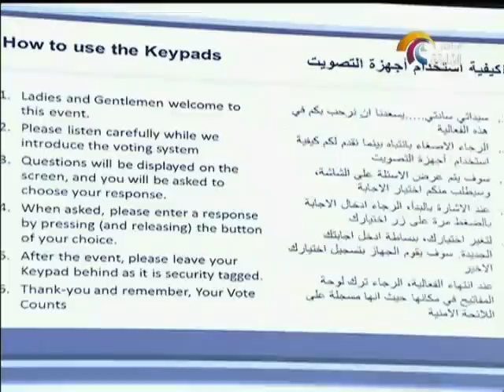برنامج 30 دقيقة 26 فبراير 2013